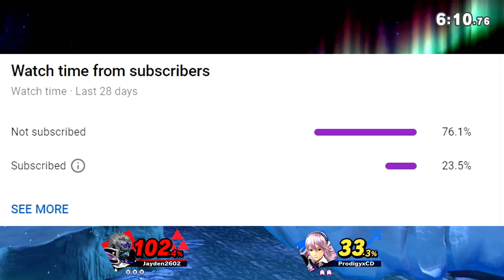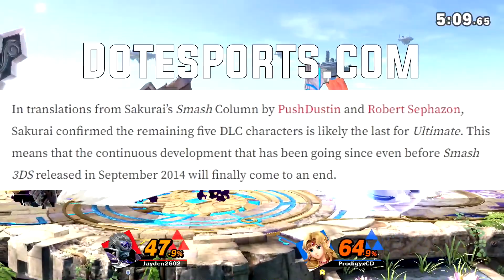Fighters Pass 3 IS NOT Happening! - Smash Bros. Ultimate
In this video I go over the reason why FightersPass3 Will not be happening for SmashUltimate in this video.
Support with Money by becoming a Channel Member!